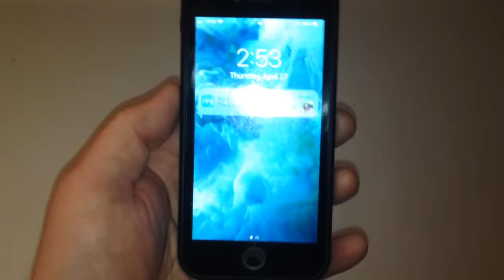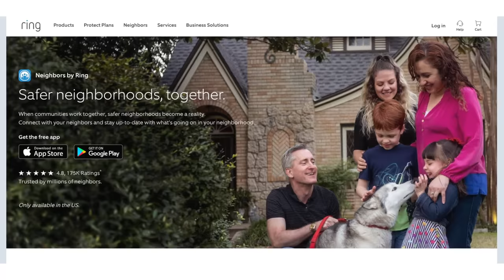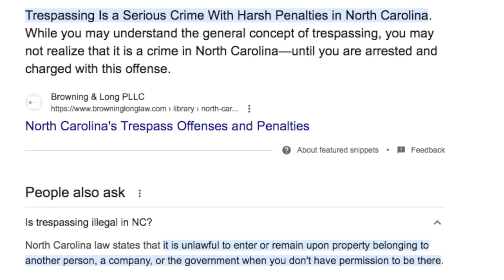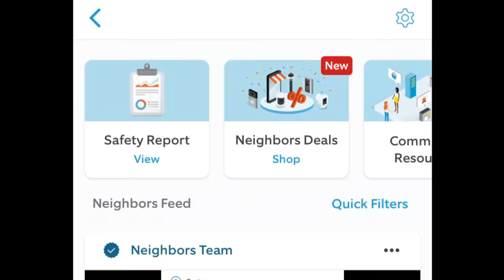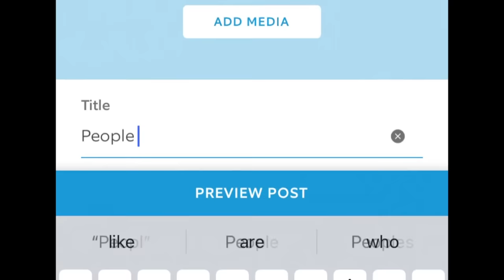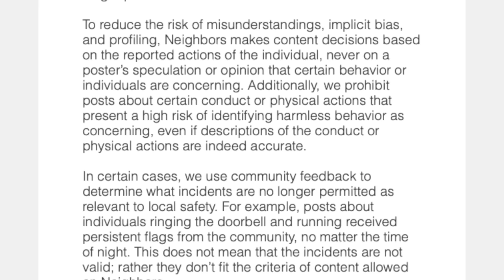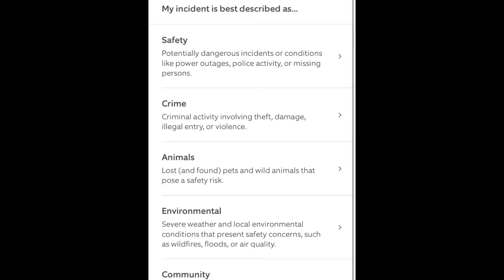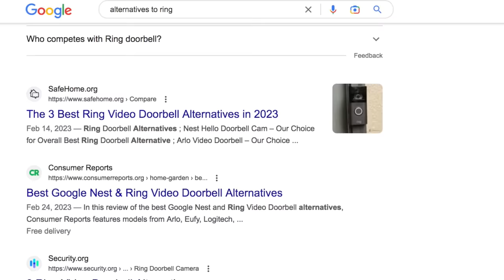Why You Shouldn’t Use a RING Camera • RING Major Issue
Watch this video to see a MAJOR problem with the Ring service and find out why you should STAY AWAY...